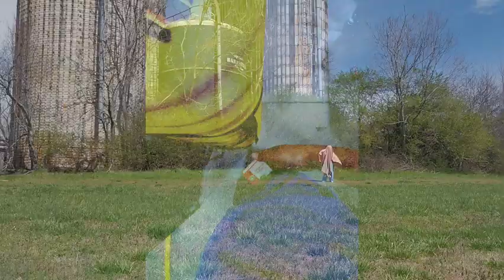quitter v 2 final 1080WebShareName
face twitching in conversation behind the counter
bo burnhams description fits the picture, get louder
the thoughts after clocking out, words couldn't pull em out
blurred vision rest without, I am become flesh with doubt

not a bean just a sprout dumping time on YouTube
23 with a mountain of fates precious jewels
like the bees I'm leaving I need to drive to Cali
on my IG my friends got degrees

quit my job so I could fucking think

chen qiushi is missing. I wanna stay optimistic
all of us bleed red, fuck Dylan roofs prediction
fuck politics and wear you (poly)propelene masks
miss me with ideologies holding us back

IN PROXIMITY BUT I CANT REACH YOU